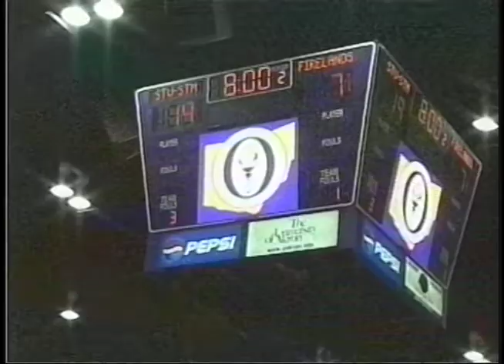Firelands High School vs Akron St. Vincent-St Mary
2003 Basketball - Firelands High School vs Akron St. Vincent-St Mary.
Produced by WGCC TV12 Wellington, Ohio.